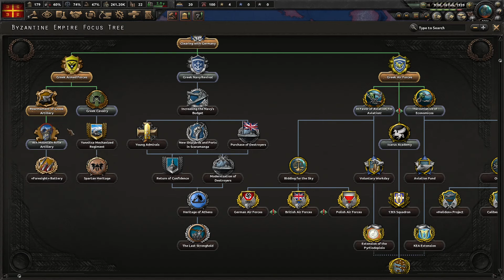[3] A War On 3 Fronts - Hearts of Iron IV: New Ways Mod Greece Gameplay w/ Wolfdemon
This is a large-scale project that aims to improve the original game, making the gameplay more intense and interesting. New Ways adds new mechanics to the game and works through a lot of countries, adding a lot of new focuses, events and decisions — and most of them are based on the real story transmitted to the game in all its details.

With the New Ways mod, you can see what the history of the twentieth century could have been... Or create it yourself. Help the French anarchists unite the world into a single commune, allow General Sanhurjo to revive the Spanish Empire, create a state for Turkish pan-turkists from Istanbul to Yakutsk, or finally unite the whole world in the World Soviet Republic — the choice is yours.